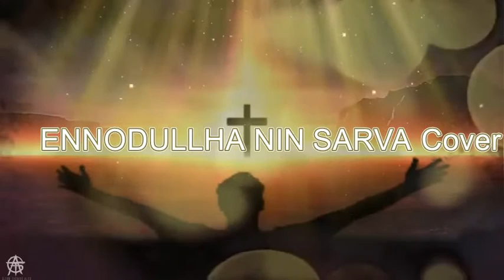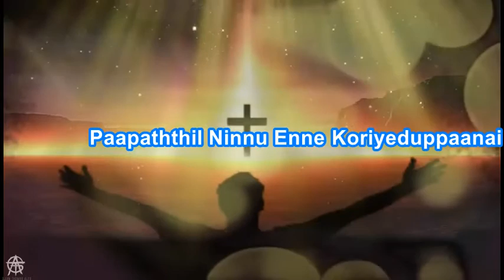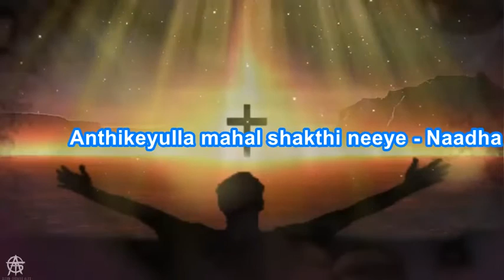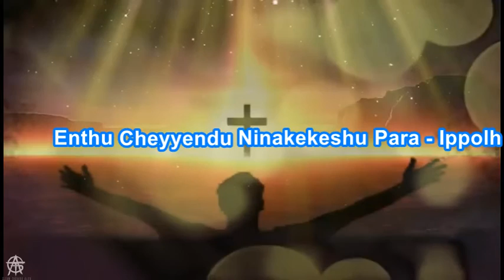Ennodulha Nin Sarva Christian Devotional Kristheeya Keerthanam Cover ft. Alister Reeve & Sumit Sunil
The Soulful and Famous Song from Kristheeya Keerthanam, Ennodulla Nin Sarva Nanmakal Cover.
Performed by Mr. Alister Thomas and Mr. Sumit Sunil.
Editing By Mr. Glenn Thomas Alex

Mangalore Mar Thoma Church Choir

Lyrics:
Ennodullha Nin Sarva Nanmakalhkaayi Njaan
Enthu Cheyyendu Ninakekeshu Para - Ippolh

Nandi Kondenete Ullham Nanne Nirrayune
Sannaahamode Sthuthi Paadidunnen - Deva

Paapaththil Ninnu Enne Koriyeduppaanai
Shaapa Shikshakalettha Devaathmaja - Maha

Enne Anpodu Dinam Thorrum Nadaththunna
Ponnidayan Anantham Vandanamae - Ente

Anthyam Vareyumenne Kaaval Cheitheeduvaan
Anthikeyulla mahal shakthi neeye - Naadha

Mannidaththil Adiyan Jeevikkum Naalhennum
Vandanam Cheyyum Thiru Naamaththinu - Deva